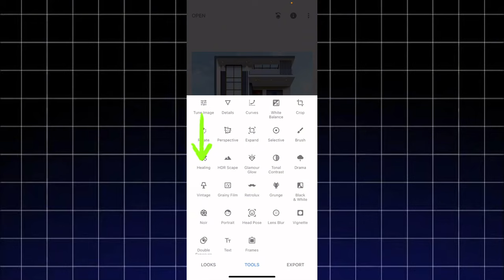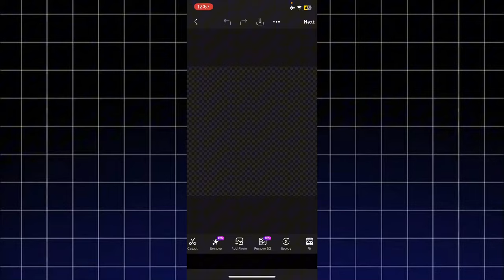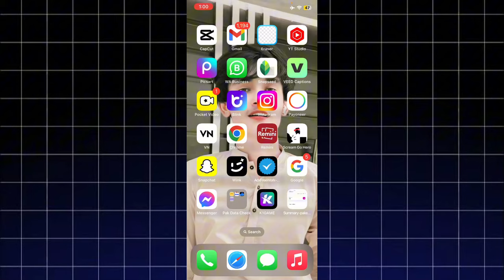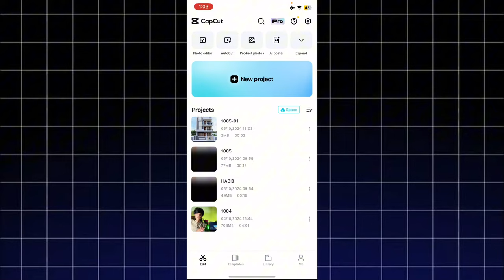Trending New Building 3D effects Reels Tutorial | Capcut Trending 3D building Editing 2024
Assalamualaikum friends
In this video of today we will learn how to Assemble...😍

Ragards :
Jam_Imran_Official